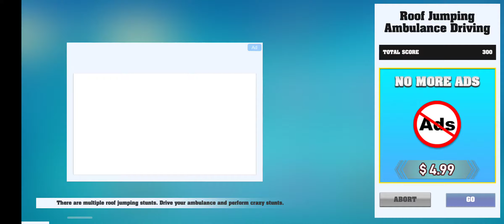Roof Jumping Ambulance Simulator -Rooftop Stunts Rescus Driver Games /Android Gameplay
The amazing idea of roof jumping stunts around sky-high buildings in the city. Do you have experience of impossible tracks and impossible stunts in ramp car stunt games or you are a pro player of gt racing stunt games? If yes then Stallion Games presents the action-packed thrilling idea of Ambulance Roof Jumping: Impossible stunts. So, are you ready to face the challenging levels of roof jumping stunt game? Get behind the wheels of your ambulance anddrive it on zigzag tracks. This ambulance simulator gives you the new experience of rescue civilians to the hospital by performing amazing stunts on rooftop tracks. In this ambulance driving game, the city is designed with a lot of challenging and crazy stunts. Roads are busy with traffic, so you have assigned a duty of ambulance driver to drop injured people safely and in time through roof stunts.

Jump into ambulance driving simulator 2020 and complete all the challenging missions. Collect the coins through impossible tracks to unlock the realistic ambulance. Experience the realistic driving controls on zigzag tracks, beware of sharp turns and speed bumps. Your duty is to safely drop the patient to the hospital area. Play this ambulance driving game with your friends and family and give your valuable feedback.

Ambulance Roof Jumping: Impossible Stunts Features:
- High-Quality Environment and Graphics
- Challenging Crazy Stunts Levels on Rooftop
- 10 Ambulance with Realistic Controls
- Explore City with Rooftop Stunts